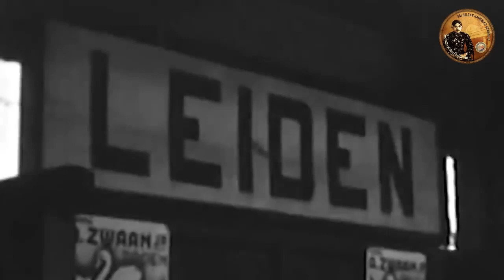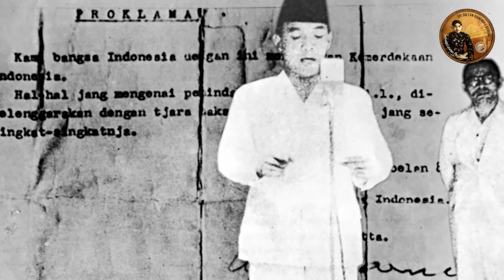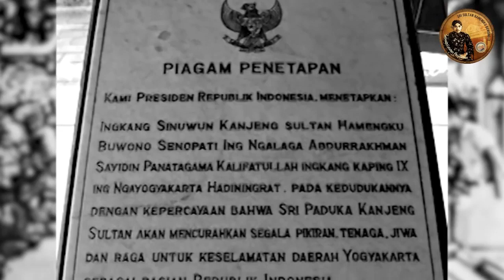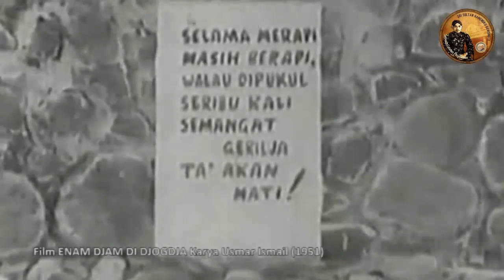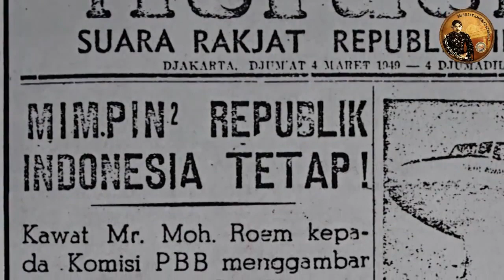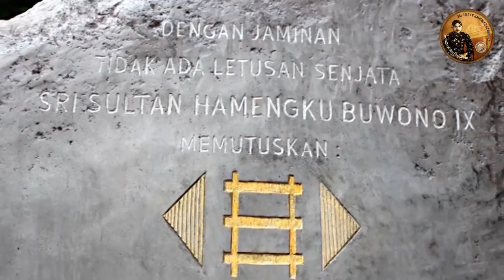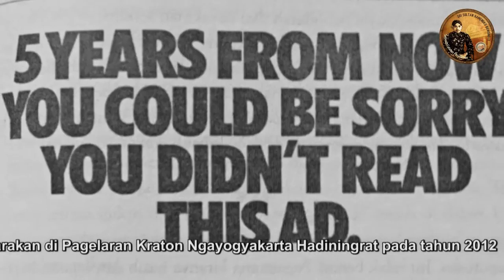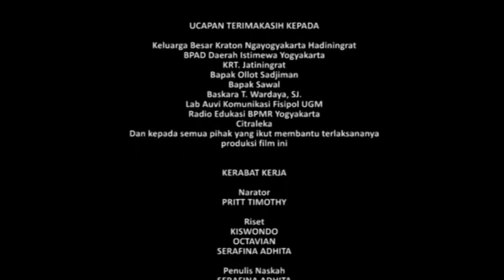A Record Of Life || Menelusuri Jejak Sultan Jogja [Tapak Tilas] Sri Sultan Hamengkubuwono IX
(Biographical Documentary) This film is a production collaboration between the Committee of the Commemoration of the 100th Anniversary of Sri Sultan Hamengkubuwono IX of the Vicinity of Yogyakarta and Jogjawood Vision (finally becoming Sanggit Citra Production). The film also features the original voice of Sri Sultan HB IX in an interview. The final results of the film were screened at the highlight of the 100th anniversary of Sri Sultan HB IX held at the Ngayogyakarta Hadiningrat Kraton event in 2012. Our gratitude goes to all the parties who helped carry out this film production.

Ikuti berita terbaru di tahun 2020 dengan kemasan baru dari "Kanal Info" dan jangan ketinggalan Breaking News dengan berita terakhirnya.